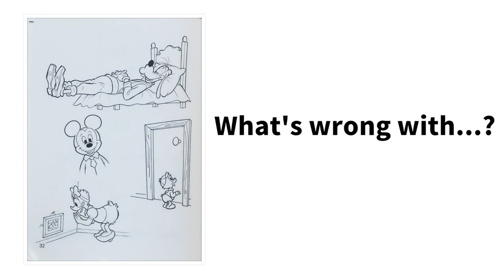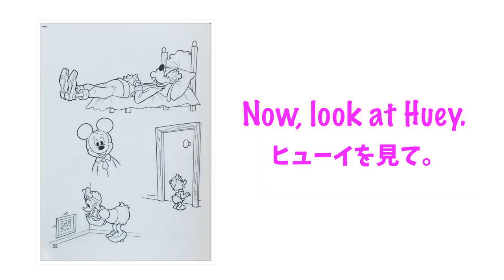【英語で電話】ふざけていても確実に理解は進んでいる！英語のアウトプットは楽しんだもの勝ち♪ #185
ネイティブの先生と電話でお話する毎週１回の貴重な時間♪ 今回は、少しふざけていましたが、英語のアウトプットじたいはとてもよくできていました。英単語に合わせて、適切なジェスチャーも使えていましたよ！

50回目のテレフォン・イングリッシュ！ #106